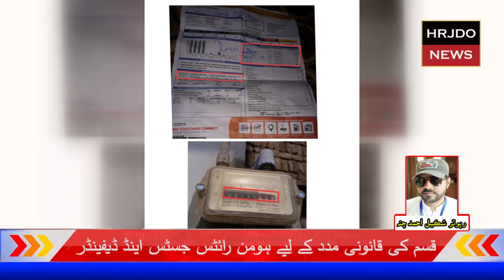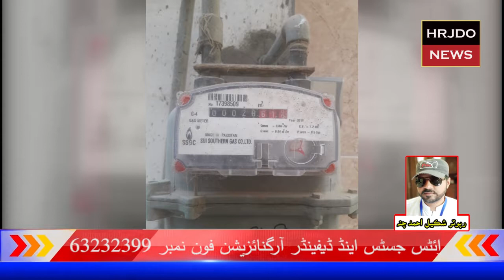GAS WALON KI MANMANI news